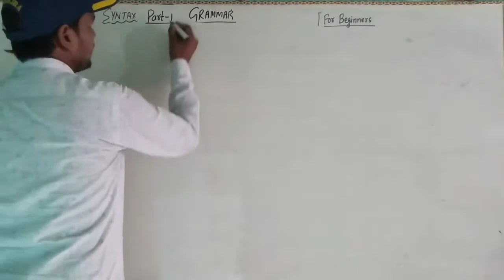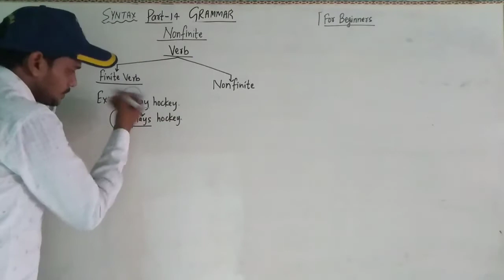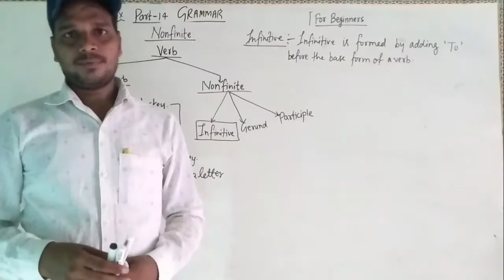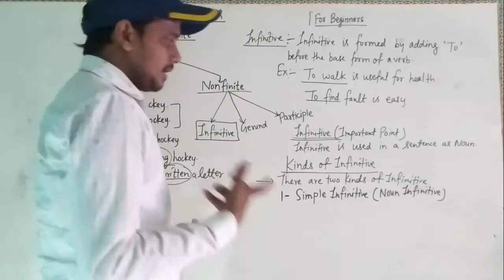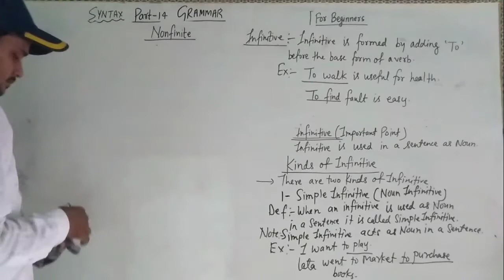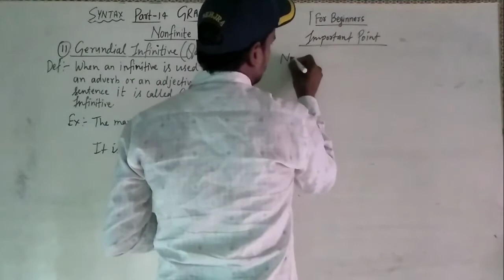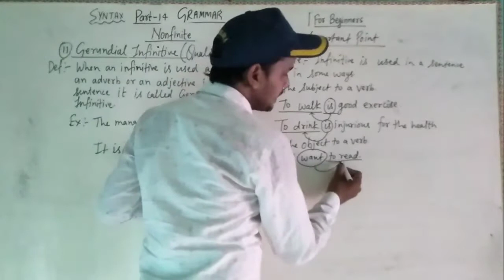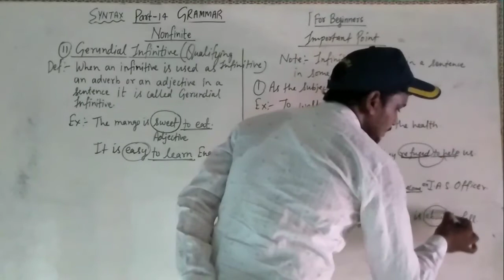Syntax Part-14 Rules of Non-Finite (Infinitive with Kinds and Examples)By-B.K.Sir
Syntax Non-Finite Infinitive Study with Brajesh Sir